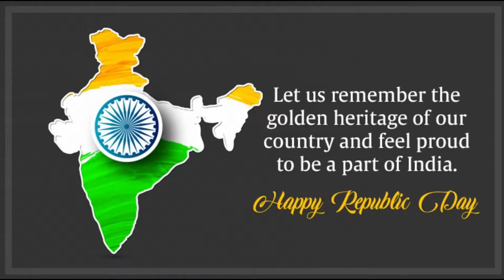skin whitening face pack || Instant skin Brightening face pack|| shareThings with Priyanka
( SPOKEN OR WRITTEN ) IN OUR ALL the  VIDEOS/VLOGS ARE OUR PERSONAL
 EXPERIENCES AND NOT INTENDED FOR EACH AND EVERYONE.IN ADDITION ,
 WE ARE NOT A PRACTITIONER OR LEGAL ADVICER FOR ANY OF THE CONTENT
IN OUR VIDEOS.FOR SPECIFIC PURPOSES , the readers and viewers are
adviced to visit standard practitioner or professional help.
WHILE MAKING VIDEOS ,WE HAVE TAKEN CARE OF ALL THE SAFETY PRECAUTIONS ,
STILL ,WE ARE NOT RESPONSIBLE FOR ANY HARM OR DAMAGE OCCURRED AFTER
WATCHING OR TRYING THE CONTENT PRESENTED IN OUR ALL VIDEOS